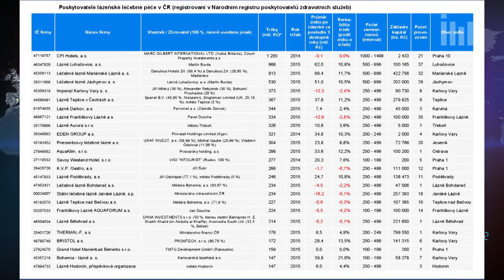Comeback českých lázní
České lázně zažívají v posledních dvou letech návrat na výsluní. Souvisí to se změkčením legislativních podmínek pro schvalování lázní českým pacientům, zvýšením výdajů zdravotních pojišťoven na lázeňskou péči a solidním výkonem české ekonomiky. Roste také zájem o české lázně jako o bezpečnou a dostupnou turistickou destinaci. V neposlední řadě k růstu obliby českých lázní přispívá jejich větší zaměření na komerční klientelu v rámci relaxačních a wellness pobytům. Detaily přišel do studia Investičního webu představit Radek Novák z EU Office České spořitelny.